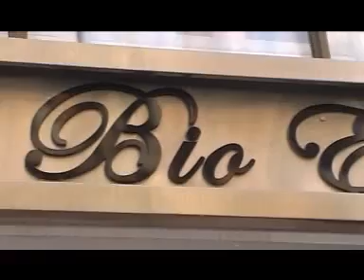Bio Esthetic y las claves para bajar de peso sin sufrir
Si bajar de peso es difícil, mucho más es mantener el logro. La nutricionista Denisse Navarro, de Bio Esthetic (Rioja 163), habló sobre la importancia de un buen plan de alimentación: una dieta variada, completa, equilibrada y, por  sobre todas las cosas, posible de mantener.